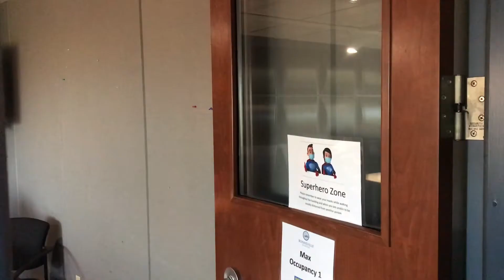Doctor Jenny removes Jay’s stinger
We’re aware of the provocative title